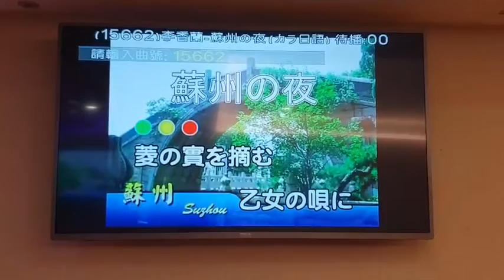李大姊翻唱 蘇州の夜 志明一族 演歌秀